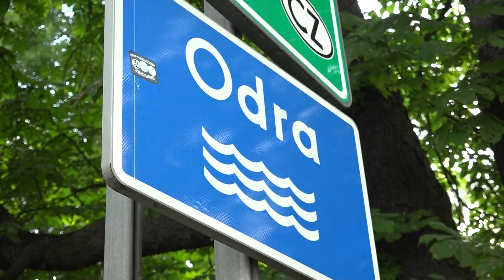Pretty Rogów Opolski Castle Hotel on the Oder River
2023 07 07 POLAND DAILY TRAVEL S2 E1238